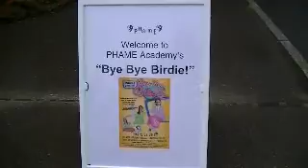00520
Phame-Bye Bye Birdie